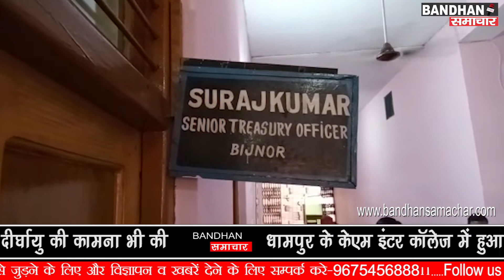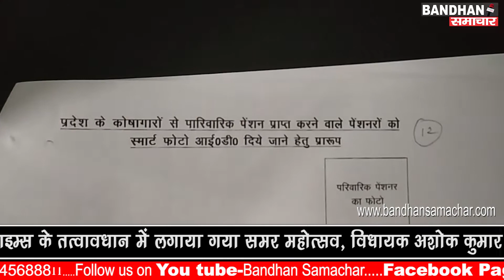पेंशन प्राप्त कर रहे पेंशन धारियों के लिए जारी हुई नयी गाइडलाइन्स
कोषागार निदेशालय उत्तर प्रदेश के आदेश के अनुसार पेंशन प्राप्त कर रहे पेंशन धारियों के लिए आदेश जारी किया गया है